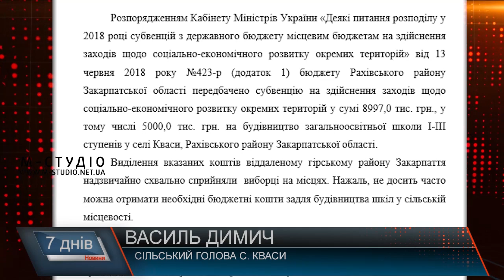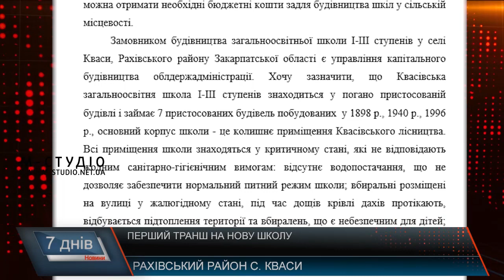Перший транш на нову школу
5 млн. грн. – на нову школу. У жителів рахівського села Кваси з’явилась надія, що їхні діти будуть навчатись у належних умовах. Кабмін виділив перший транш на будівництво нового навчального закладу. Кілька років тому тут почали зводити нову школу, проте далі фундаменту, який вже заріс чагарниками, справа так і не  пішла. Однак зараз сподівання на новий сучасний заклад нарешті з’явилась.